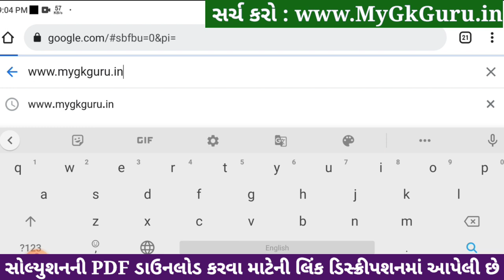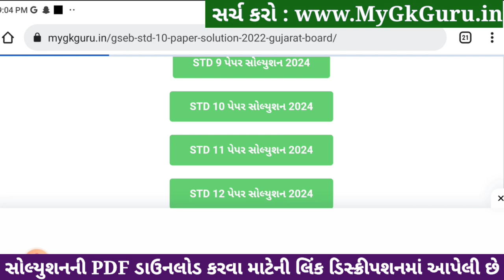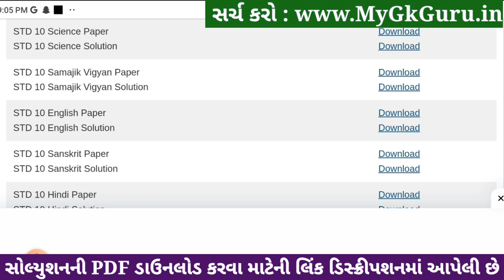Std 10 Science Paper Solution 2024 80 Marks, Std 10 Science Second Exam Paper 2024, Std 10 Vigyan